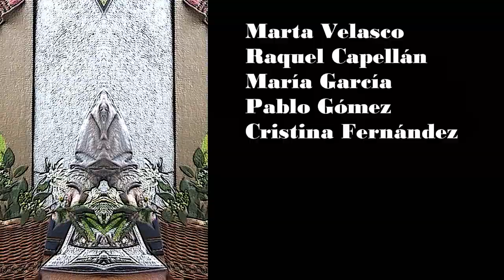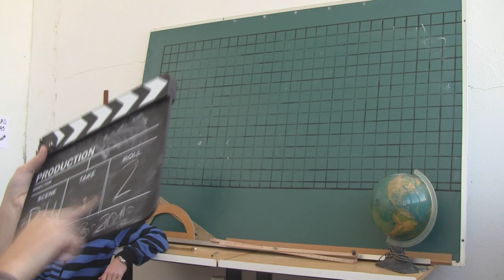2061 (Trailer).wmv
Trailer de la película 2061 que se estrena el Viernes 15 de Junio en el Colegio San Agustin de Valladolid con motivo de la clausura del 50 aniversario del centro.